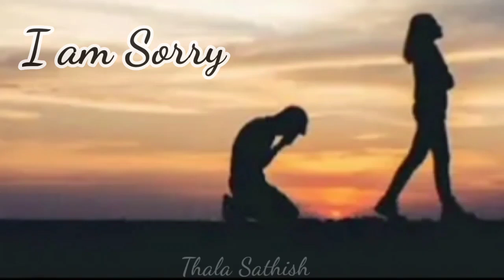😭😭sorry Tamil WhatsApp status😭😭